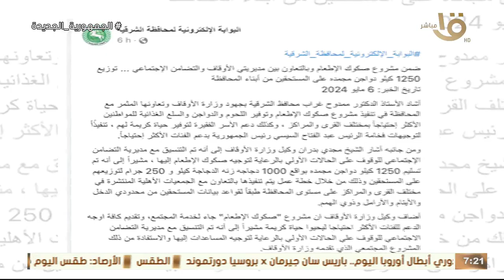توزيع 1250 كيلو دواجن مجمدة على الأسر المستحقة.. وأهم اخبار المحافظات